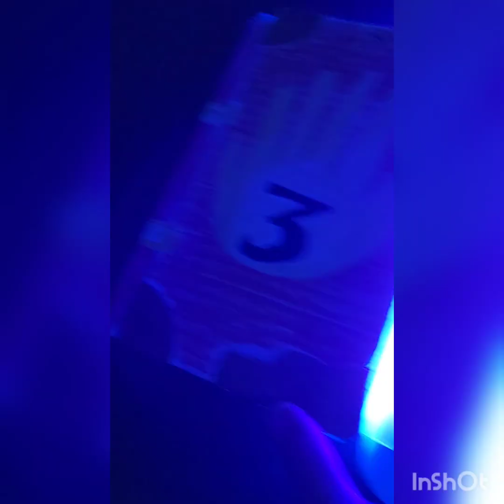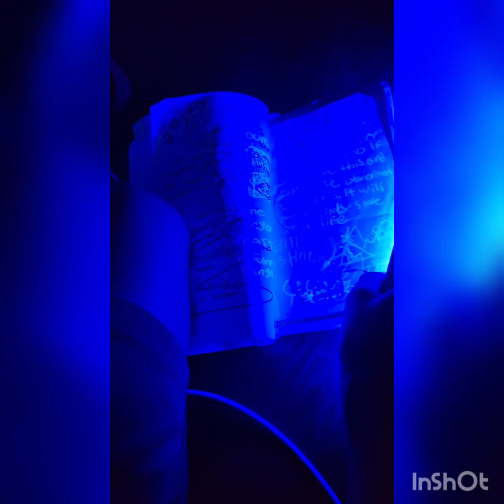my journal 3 replica in the blacklight.